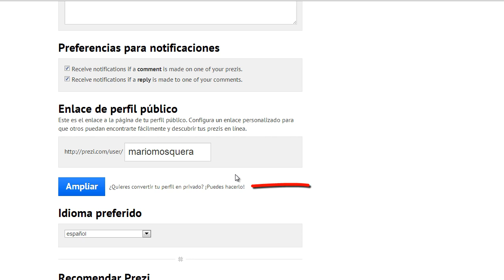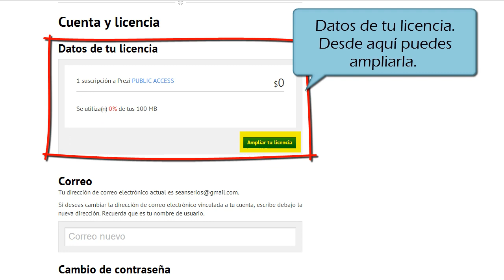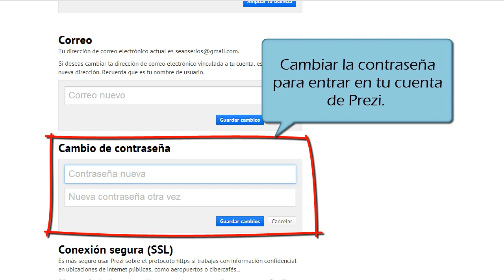Tutorial de Prezi: Cómo configurar tu cuenta - Por Funcionarios Eficientes (2013 Español)